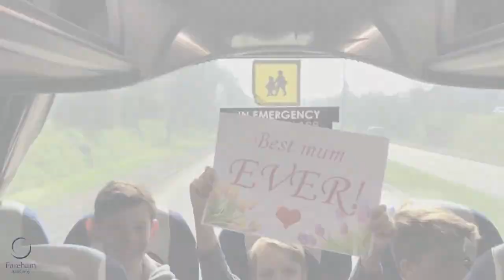French Trip 2017 | Fareham Academy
Students wish their mothers a Happy Mother's Day whilst away on the annual Year 8 French Trip with a rendition of the song 'Hello' by Adele.

26 March 2017